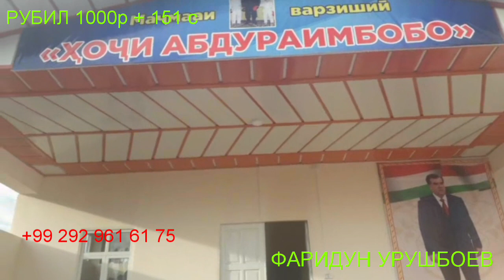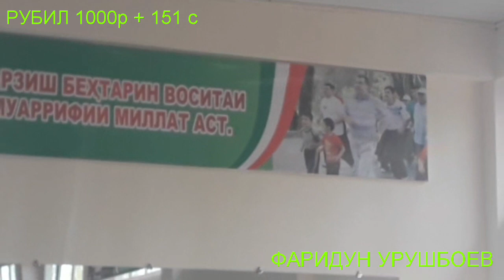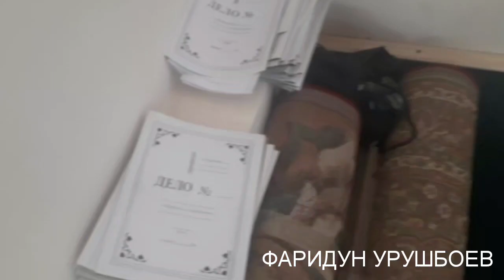ХАЗОРЧАШМА КИШЛОГИДА ЯНГИЛ....К..👍👍🇹🇯😃🤣😎😁😶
УРТАКУРГОНДА КИШЛОГИДА ЯНГИЛИК .К. Д..Т...👍😃😎😁🤣🇹🇯